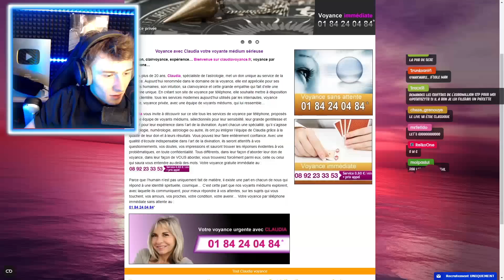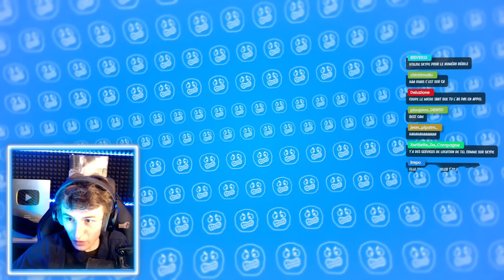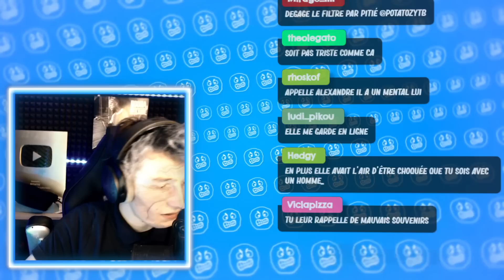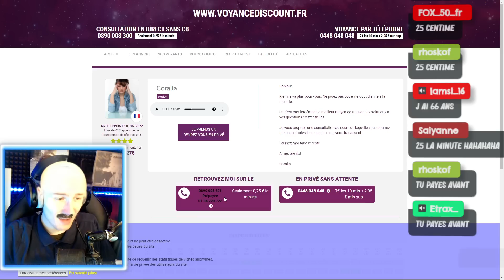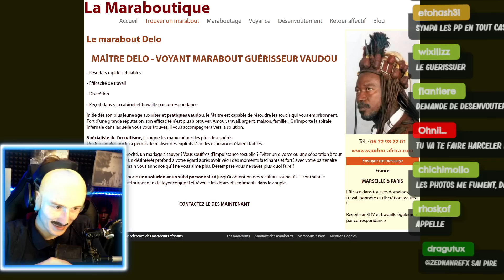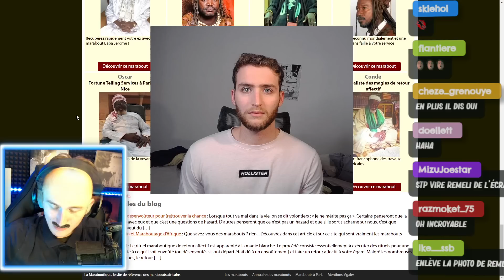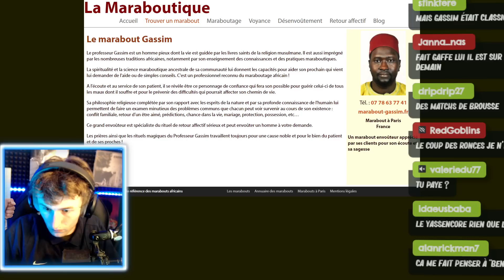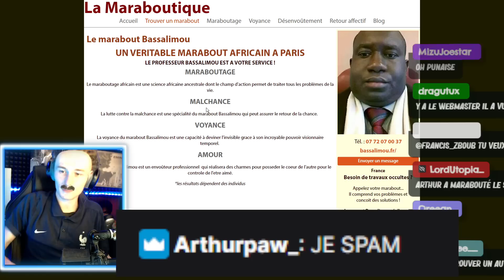POTATOZ VOD - J'APPELLE DES VOYANTES